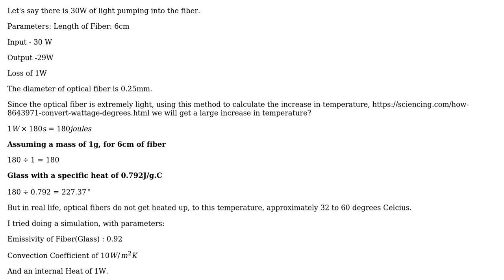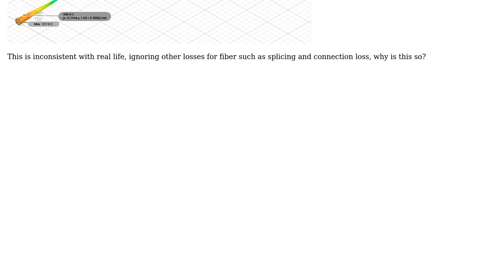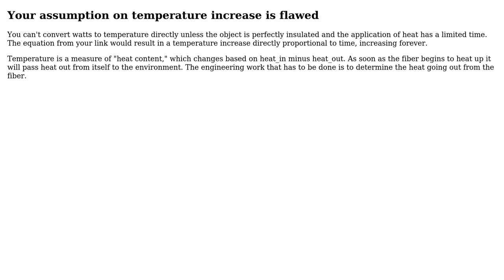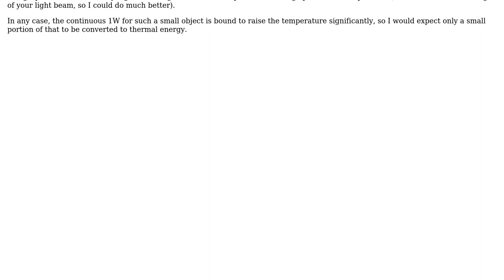Engineering: Calculating Temperature of an Optical Fiber (3 Solutions!!)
Engineering: Calculating Temperature of an Optical Fiber

With thanks & praise to God, and with thanks to the many people who have made this project possible! | Content (except music & images) licensed under CC BY-SA | Music | Images & others | With thanks to user Tiger Guy user NMech user Dugong98 user Abel and the Stack Exchange Network Trademarks are property of their respective owners. You are responsible for your own actions.